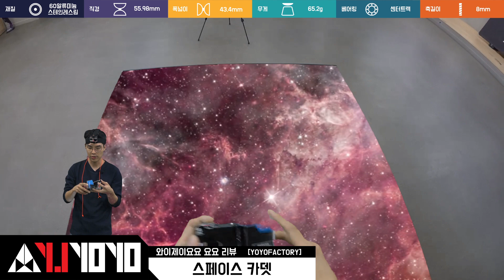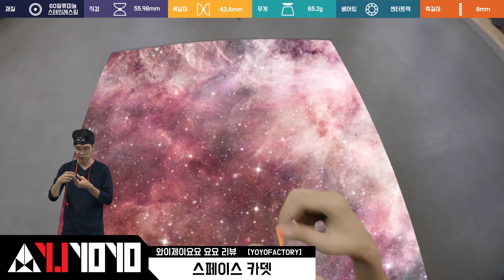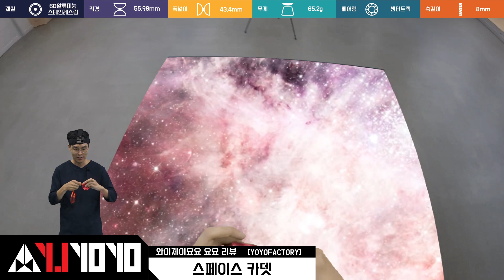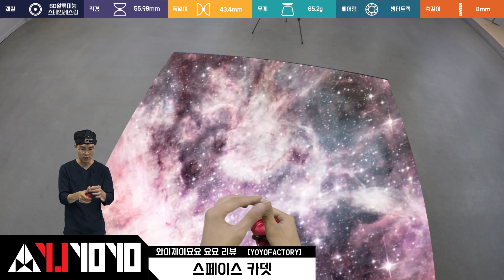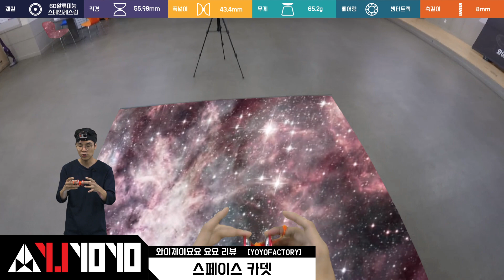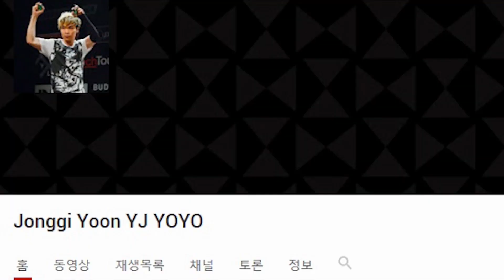스페이스 카뎃 요요 리뷰 [윤종기] [와이제이요요클럽] [YJYOYOCLUB]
대한민국 최대 요요샵